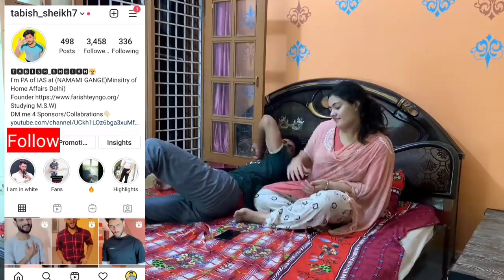रात 1:00 बजे किया भाई के साथ Irritating Prank 😂😂 ( Revenge) @Tabish Sheikh Vlog @Tabish Diaries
my Instagaram i'd

Facebook id name :- tabish sheikh